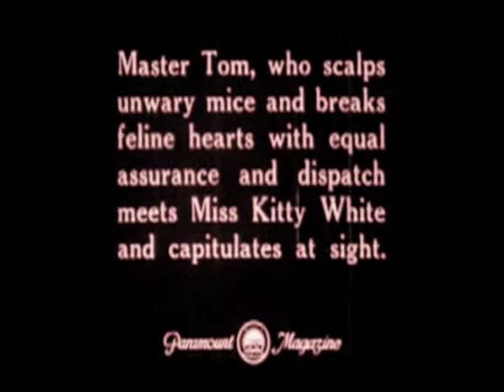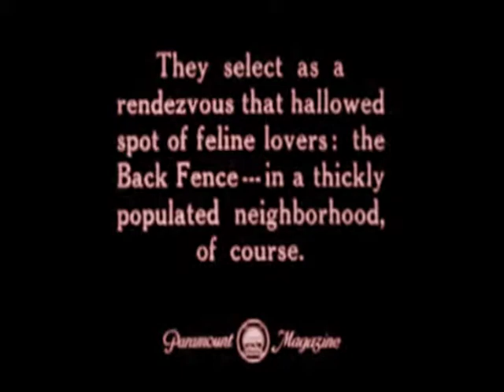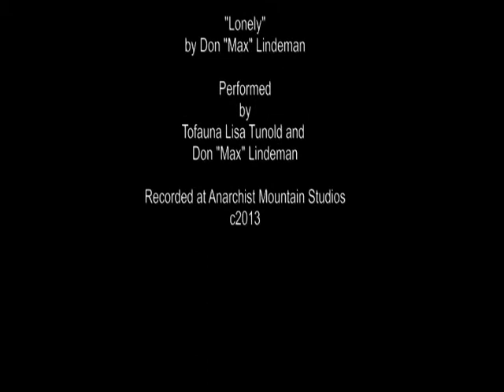Feline Follies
Our newest song "Lonely"(as of Feb16 2013) and an old film called "Feline Follies", the shocking first Felix the Cat cartoon. Underpaid Sidemen recorded this song  at Anarchist Mountain Studios. Performed by Don "Max"Lindeman and Tofauna Lisa Tunold , the "Underpaid Sidemen".